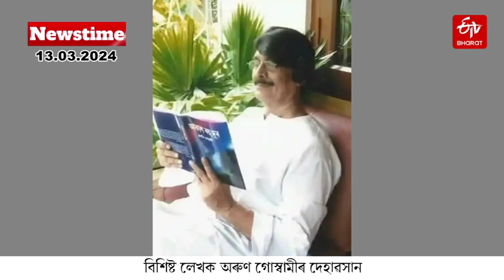ETV Bharat Newstime | 13-03-2024 | Manoranjan Talukdar | Debabrata Saikia | CAA | Arun Goswami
ETV Bharat Newstime: 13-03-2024 | ETV Bharat Bulletin – Assam | Today’s Top News – ETV Bharat Assam | PM Modi | Semiconductor Projects | Manoranjan Talukdar | Debabrata Saikia | CAA | Dulu Ahmed | PM Modi | BJP | Amit Shah | Arun Goswami | Arvind Kejriwal | Japan Rocket | Bollywood Reactions On CAA | Thalapathy Vijay | Kangana Ranaut | Assam News | ETV Bharat Newstime